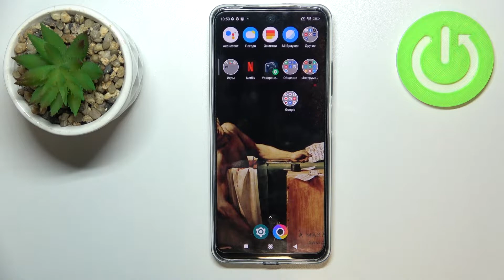Уровень заряда батареи в процентах на Poco X4 GТ / Индикатор заряда батареи в процентах Poco X4 GT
Сегодня мы покажем, как на устройстве Poco X4 GT включить уровень заряда батареи в процентах  строке состояния. Если вам важно видеть точное количество оставшегося заряда на Poco X4 GT, то это видео для вас. Посмотрев это видео, вы легко сможете включить уровень заряда батареи в процентах на Poco X4 GT.

Как включить уровень заряда батареи в процентах на Poco X4 GT? Как включить проценты заряда батареи на Poco X4 GT? Как уровень заряда в процентах в строке состояния на Poco X4 GT?